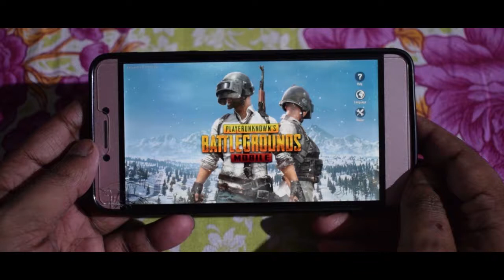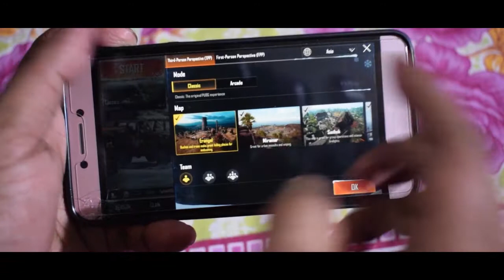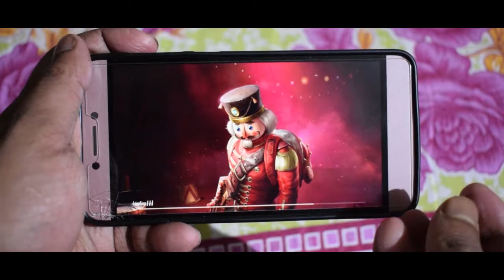All about Pubg Mobile - The Battle Royal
PLAYERUNKNOWN'S BATTLEGROUNDS (PUBG) is a competitive survival shooter formally developed/published by Bluehole. PUBG is now being developed by PUBG Corp, a Bluehole subsidiary company in cooperation with Brendan Greene (PLAYERUNKNOWN) as the Creative Director, PUBG is Greene's first standalone game.

Players are dropped into a wide, open area, and they must fight to the death - all while the battlefield shrinks, adding pressure to all in its grip. Use a variety of interesting weapons and vehicles amid the BATTLEGROUNDS. "Killing off another player cuts down on your competition, but it also offers up the opportunity to grab some loot. Your character can only carry around a limited amount of gear, so there are important questions to ask whenever you come across new items. Is it better to stick with your current 9mm pistol, or hold out hope that you'll be able to find ammo for a found 12 gauge shotgun?"

PUBG Mobile is running on Unreal Engine 4, players take on the Battle Royale experience on a map.